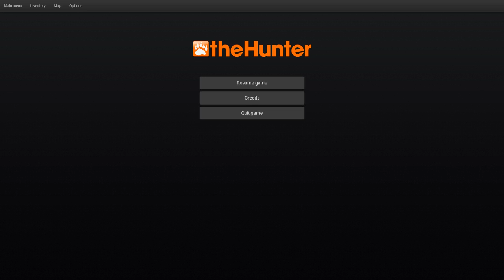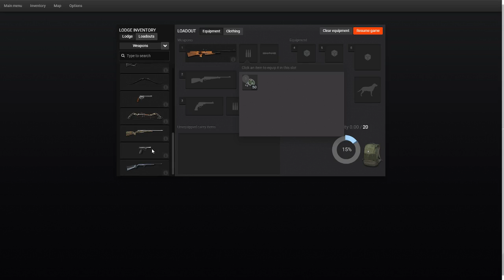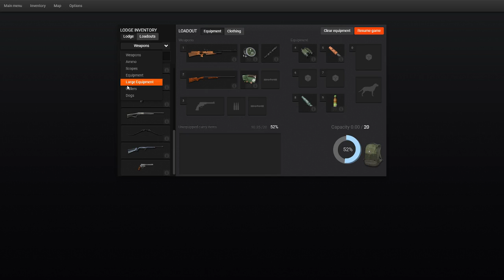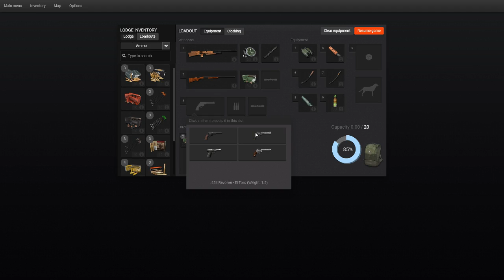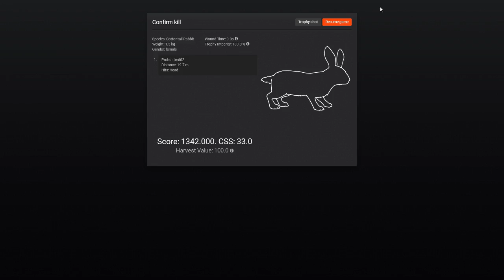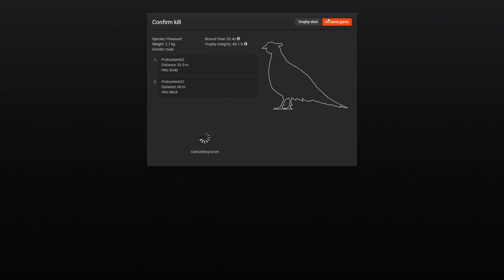theHunter Classic: Pheasant and rabbit hunting live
Today i taught id renew my hunting membership after a few months away from theHunter Classic so today i will be mainly going after cotton tail rabbits and pheasants with the 22 air rifle